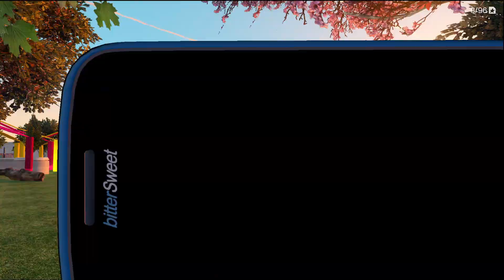GARBA NIGHT PARTY IN GOKULDHAM | GTA 5 😲